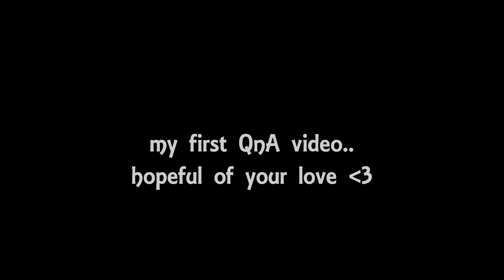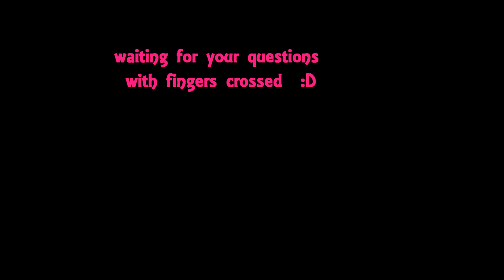Ask Me Questions For My First QnA Video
Hey you amazing people. Comment your questions for my first Question and Answers video [QnA]. I shall respond to all your questions in my next video. Let's make this interesting and interactive!!
Hoping for your lovely messages :*